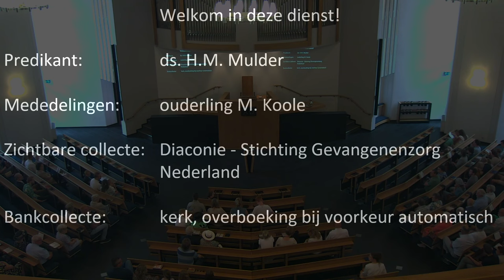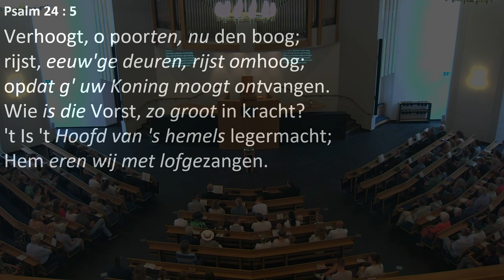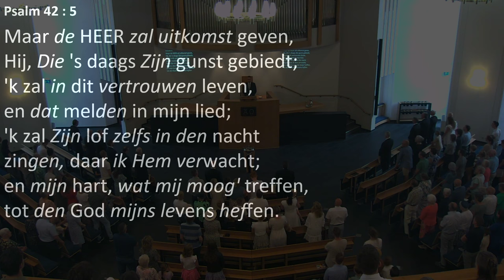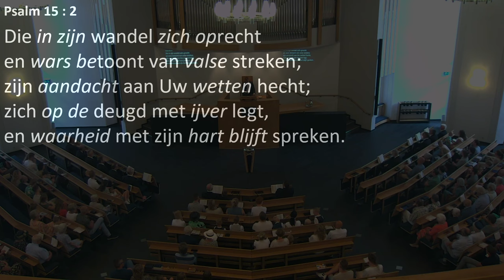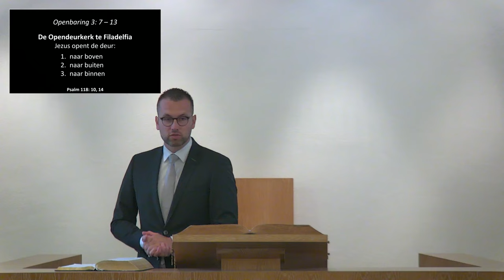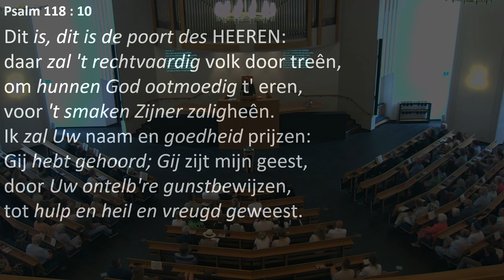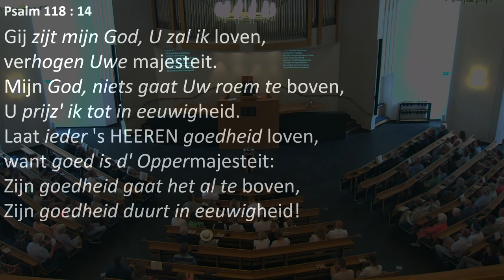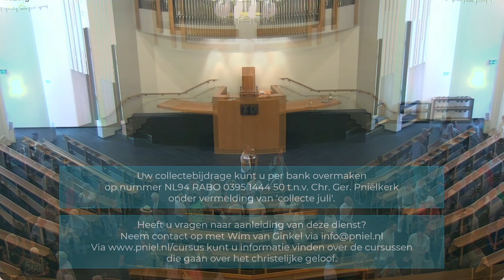Kerkdienst van 21-07-2024 morgendienst